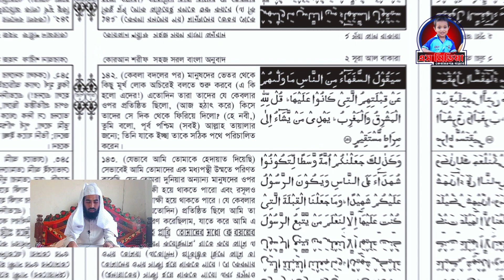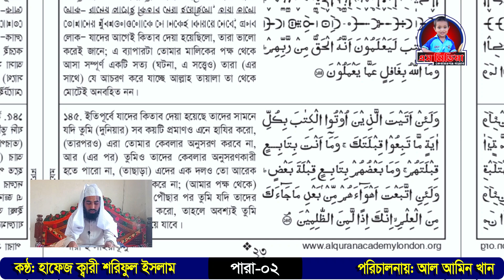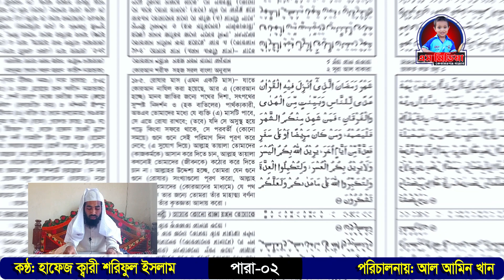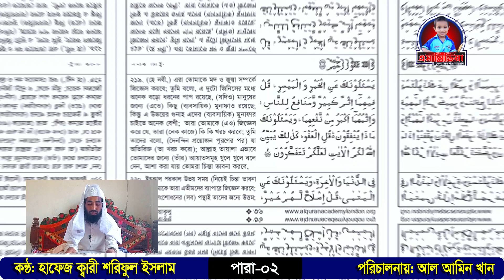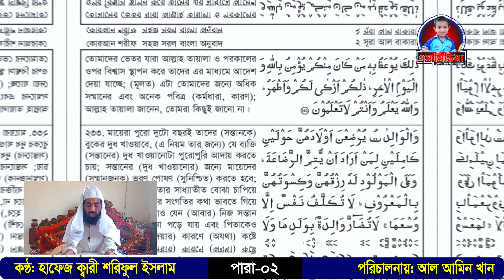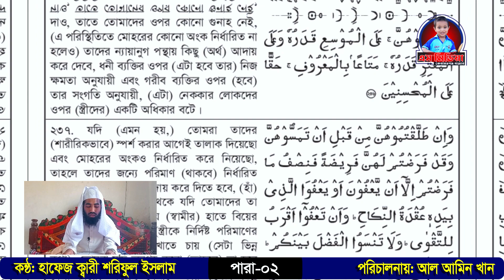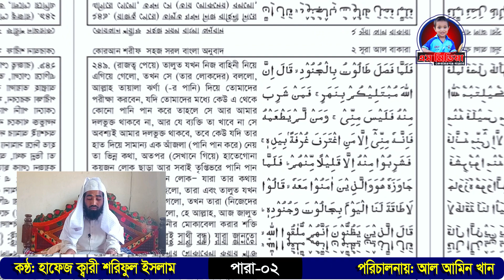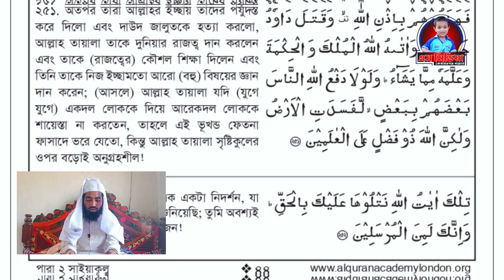পবিত্র কোরআন তিলাওয়াত ২য় পারা | Quran Tilawat Para 2 | Qari Shariful Islam| Hifzul Quran| s media tv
কোরআন তেলোয়াত – পারা ০২
Vocal: Qari Shariful Islam
Record Label: s media Tv
Produce & Directed By-: Md. Al Amin Khan
Label : S MEDIA TV

কুরআন তিলাওয়াত | Quran_telawat Live Full Quran 1- 30 Para| quran tilawat live সু মধুর কন্ঠে সম্পূর্ণ ৩০পারা কোরআন তেলাওয়াত । al quran|  quran explorer Hifzul Quran Tilawat - Para 01-30 | হিফজুল কোরআন তিলাওয়াত - ০১-৩০ তম পারা | RAMADAN | রমজান | রোজা কোরআন

Al-Quran Tilawat: “01 to 30 Full Al-Quran"

ইউটিউব আসার বড় কারন আপনাদের মাঝে নতুন কিছু উপহার দেওয়া।
আমার জন্য সবাই দোয়া করবেন।

আল আমিন খান আকাশ
এস মিডিয়া এন্ড ফটোষ্ট্যাট
কেরামতগঞ্জ বাজার, চরমাদ্রাজ, চরফ্যাশন, ভোলা।
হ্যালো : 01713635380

S MEDIA TV
s media keramotgonj
S media tv